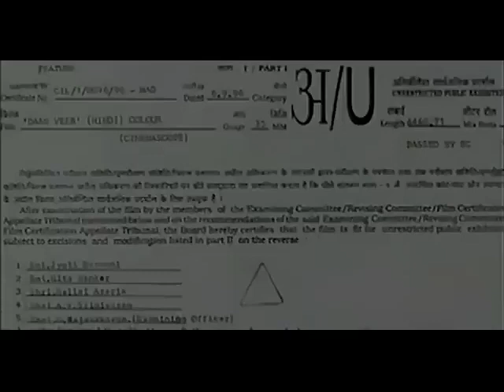DAANVEER_1996_title_ramkumar_7872659835_blackpineapple